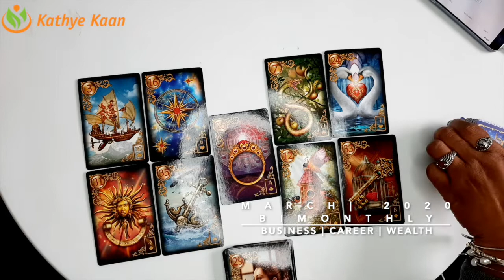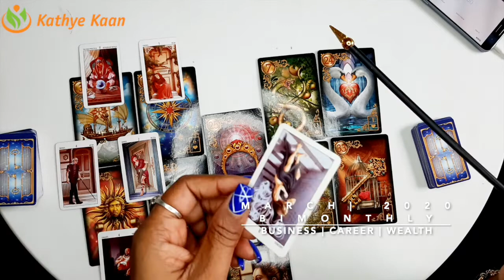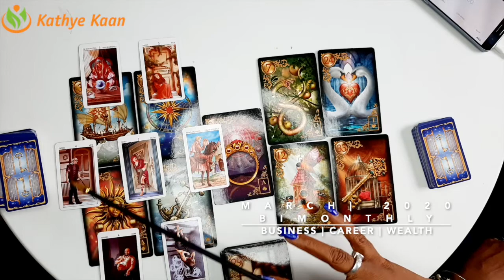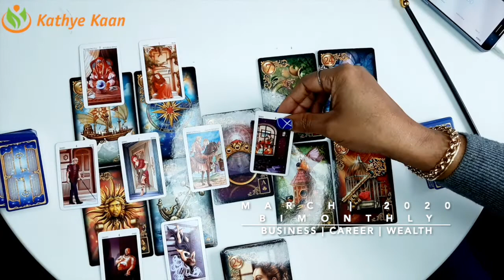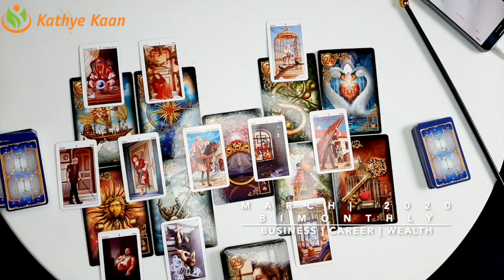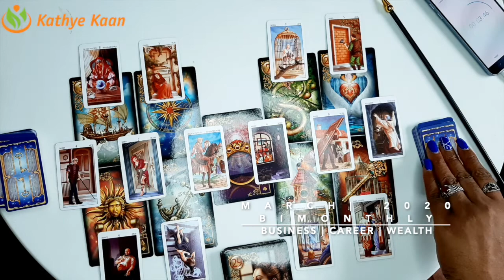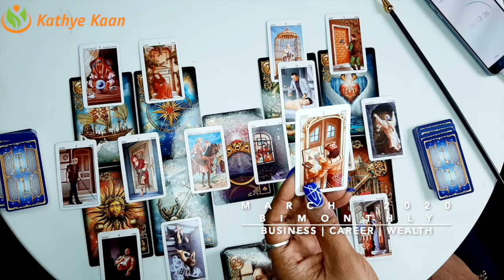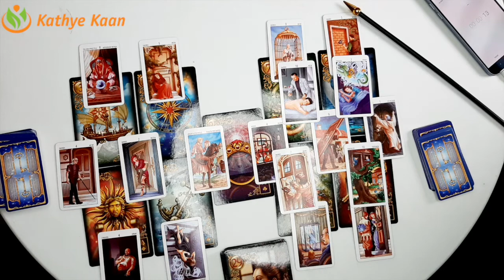PISCES MARCH 2020 Bi-MONTHLY🍀🍀 BUSINESS CAREER WEALTH TAROT READING 💫☸️HOROSCOPE🌈💫🌟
PISCES MARCH 2020 Bi-MONTHLY🍀🍀 BUSINESS CAREER WEALTH TAROT READING 💫☸️HOROSCOPE🌈💫🌟BY KATHYE KAAN

Kathye